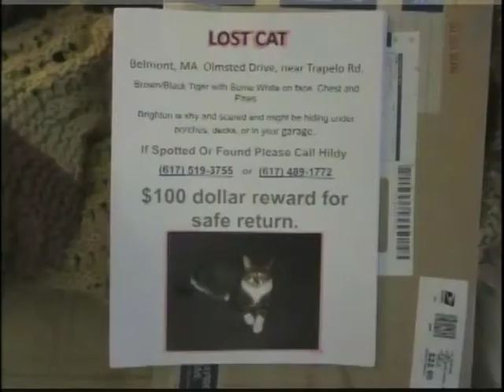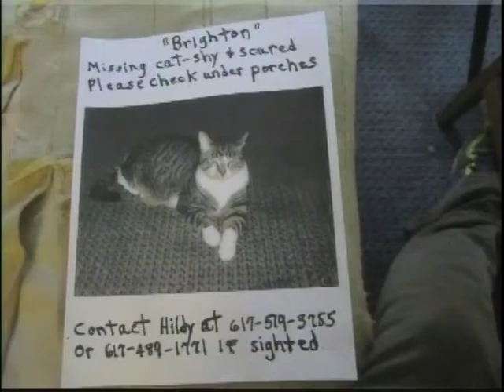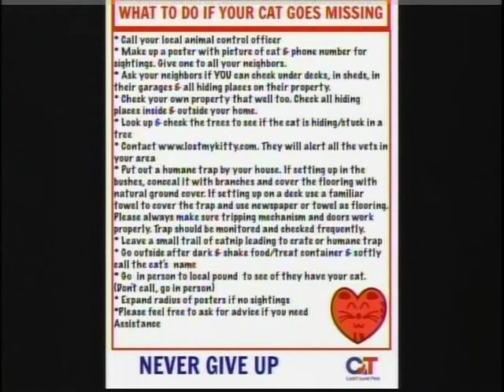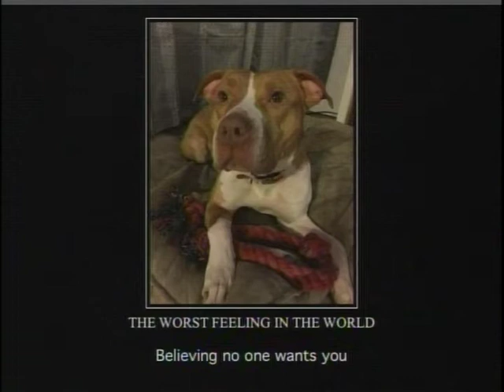Pound Posse Presents June 4, 2016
Two missing cats, poor Oliver finds himself homeless again and a dog named Tully who has been waiting a lifetime for a home.